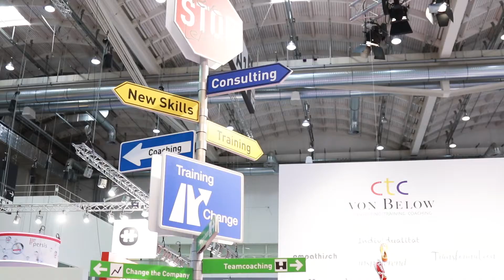Personaler versammelt euch! Das erwartet die Besucher der Zukunft Personal Nord 2019 | Teaser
Wir präsentieren: Der Zukunft Personal Nord 2019 Teaser!

DER PUNKT war auf der 9. Zukunft Personal Nord, die Messe in Fragen HR Management, am 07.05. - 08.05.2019 in Hamburg. Das Video gibt einen kurzen Einblick in die diesjährige Ausstellung des größten Branchentreffs im norddeutschen Raum, Bereich HR. Themen der Messe sind u.a. Die Recruiting Trends 2019/2020, moderne Personalbeschaffung und Interviews mit Spezialisten. Personaler versammelt euch!
DER PUNKT GmbH: Ihre Agentur für Design und Lösung.

Seit über 20 Jahren leben und lieben wir unser Handwerk. Deshalb entwickeln wir mit unseren vielfältigen Kunden und jeder Menge Begeisterung unterschiedlichste Kommunikationsmittel. Unternehmen wie die BASF SE, die Commerzbank AG oder das Karlsruher Institut für Technologie (KIT) zählen wir seit vielen Jahren zu unseren Kunden, aber auch viele kleine und mittelständische Unternehmungen wissen unsere Kompetenzen und Leistungen zu schätzen.

Unser breites Portfolio reicht von der klassischen Druckproduktion, wie z. B. von Flyern und Broschüren, über die Realisierung von kleinen und großen Video-Produktionen (z. B: Image- oder Produktfilme, Recruiting-Videos u.v.m.), bis hin zur Durchführung von Kampagnen (klassisch und in Social Media) und der Entwicklung vielfältiger digitaler Medien. Dabei sorgen wir für mehr Aufmerksamkeit für Ihr Unternehmen oder Produkt, ermöglichen höhere Umsätze, rekrutieren Ihre neuen Mitarbeiter oder unterstützen Sie auf anderen Wegen bei Ihren Kommunikationsaufgaben. Außerdem beraten wir Sie im Umgang mit sozialen Netzwerken (Facebook, Instagram, Linkedin & Co.) und helfen Ihnen dabei, dort viele neue Fans zu begeistern.

Die Entwicklung von Internetseiten hat dabei seit Unternehmensgründung im Jahr 1999 einen besonderen Stellenwert. In Web-Projekten arbeiten unsere multidisziplinären Teams aus Beratern, Designern und Webentwicklern gemeinsam an optimalen Lösungen, häufig auf technischer Basis des TYPO3 CMS. Vom One-Pager bis zum großen Intranet- oder Internet-Portal - verlässliche Planung, zeitgemäße Arbeitsmethoden und der Einsatz neuester Technologien gehen bei uns Hand in Hand.